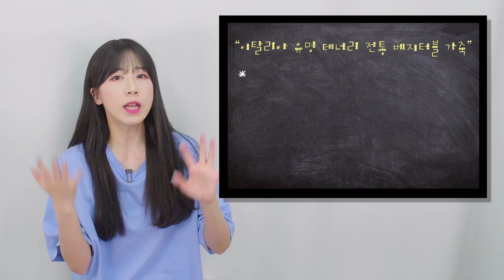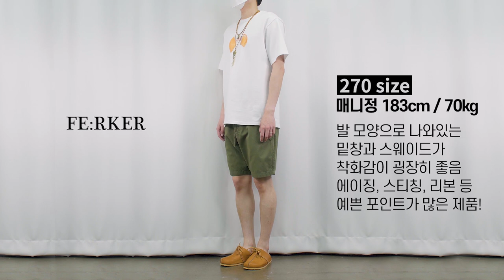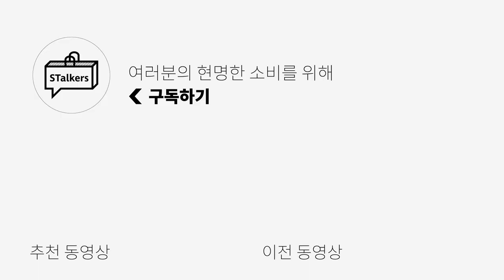[대량리뷰] 올 여름 트렌디한 여름 슈즈 5종 추천!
**영상 속 로스트가든의 Bell 제품의 경우 샘플이고 본 제품엔 뒤에 스터드 (리벳)은 제거가 되었습니다**

오늘은 여름 슈즈 추천 1탄!
동글동글한 쉐입의 슈즈들을 준비했습니다!

동글한 슈즈와 양말 조합이 살짝은 어색하실수 있지만
저는 개인적으로 귀엽고 포인트 되서 좋더라구요!

하지만 양말없이 신어도 충분히 매력적인 아이템들이기에
요런 스타일의 슈즈도 도전해보시면 어떠실까요?ㅎㅎ

(1) [MEARTH] FROG / CARROT BROWN -모델 270 사이즈 착용

(2) [페르커] PORD Natural -모델 270 사이즈 착용

(3) [러프넥]  502 케빈 블로퍼 / 아이보리 -모델 275 사이즈 착용

(4) [러프넥] 469 무다 블로퍼 / 블랙 -모델 275 사이즈 착용

(5) [로스트가든] Bell / 블랙 -모델 275 사이즈 착용

0:00 오프닝
0:18 여름 슈즈 트렌드
1:01 멀스
3:08 멀스 - 매니정 코멘트
3:18 페르커
4:32 페르커 - 매니정 코멘트
4:43 러프넥
5:59 러프넥 - 매니정 코멘트
6:09 러프넥2
7:27 러프넥2 - 매니정 코멘트
7:37 로스트가든
8:59 로스트가든 - 매니정 코멘트
9:10 추가 제품 소개
9:56 엔딩